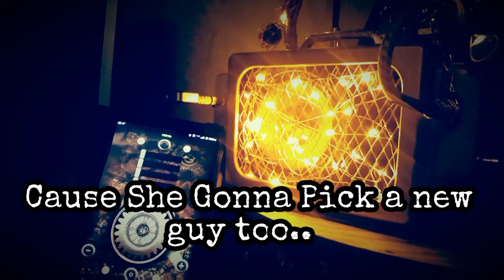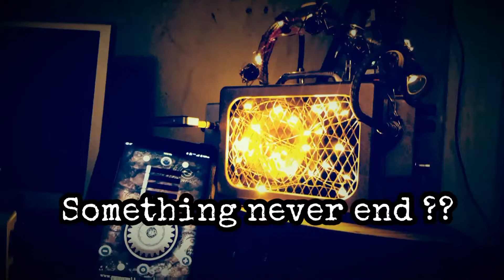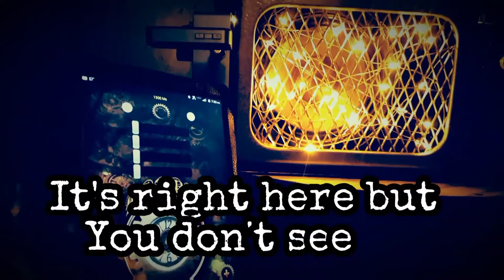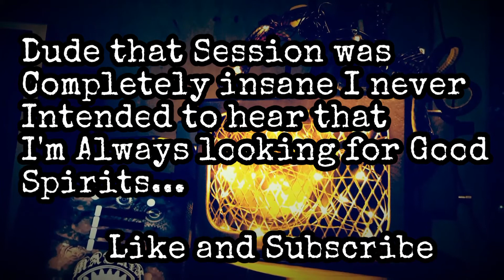Wonderbox mini with The Matrix app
This is a hardcore session in my opinion this sounds about as evil as you can get on a Sessions... well see today I've had a attitude been angry at just about anything  Trains.. Family talking while I try going over my videos.. dog barking.. you know ect.. but I thought about it after hearing this session and it all made sense this influenced my attitude I feel certain of it So I'm gonna do some type of cleaning just to clear the Evil out of my house